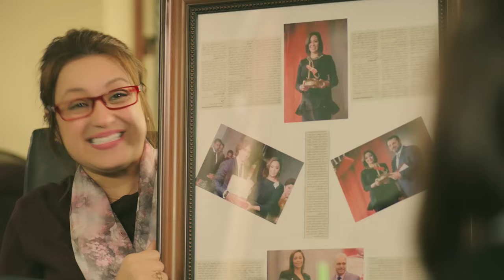وفر طاقتك من الضحك وشوف اقوي اللقطات الكوميدية من اشغال شقة😂😂